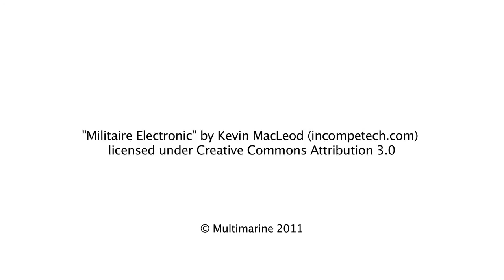Launching The First Taylor Davidsen 547 Cruising Catamaran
Luxury cruising catamaran Martoni, the first TD547, was launched from Multimarine's Cornish yard on 28th September 2011, and motored to Mayflower marina for rigging.